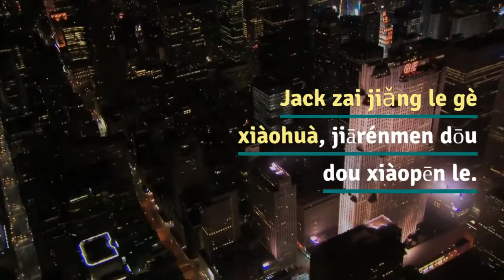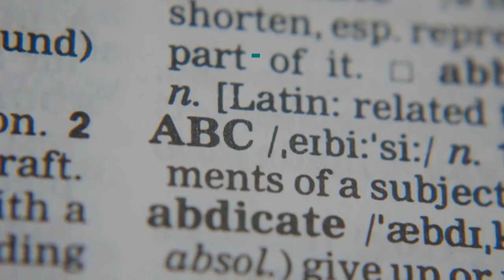Academic Coordinator - I would like to thank you for your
I would like to thank you for your support at zuìhǎo and for the support you gave me at yíbùxiǎoxīn for your work. Kàn dào zhāng, wǒ yào xiàopēn le. Xiàopēn AcademicCoordinator Language Learning Game